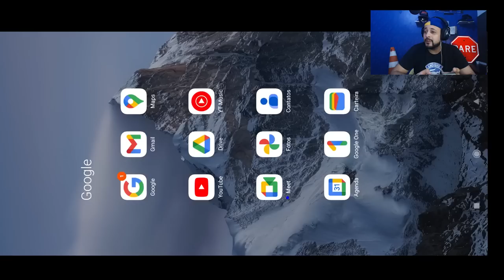O FIM da NOVELA CarX Street Conseguir Jogar ?